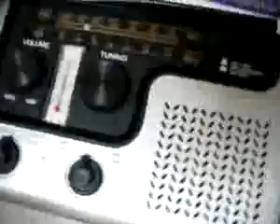ML 8055629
Video Migrado